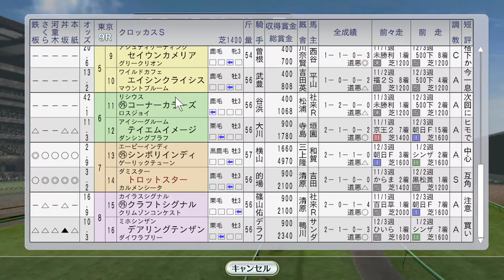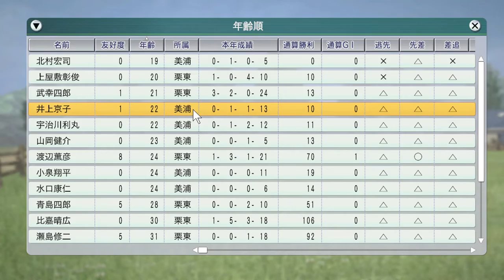ガルフストリームパークTFにカワチサタデー 1999年2月1週【ウイニングポスト8 2016：競馬ゲーム】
（次）2月2週 トゥザヴィクトリー、エムアイブラン、アグネスワールド、ブラックホーク海外。きさらぎ賞にアドマイヤコジーンとフサイチエアデール：